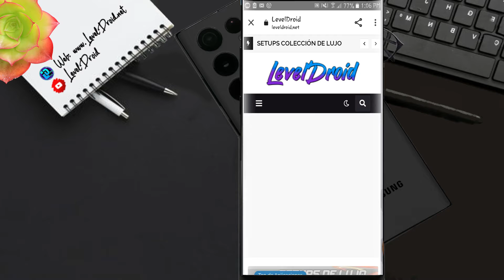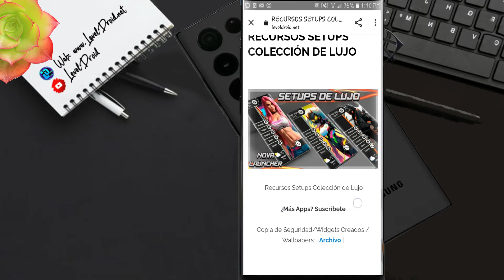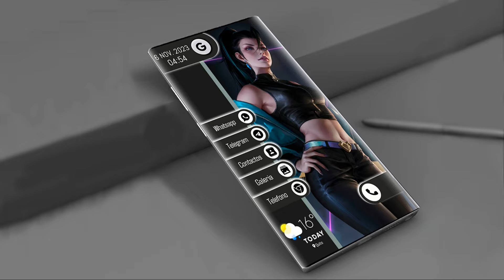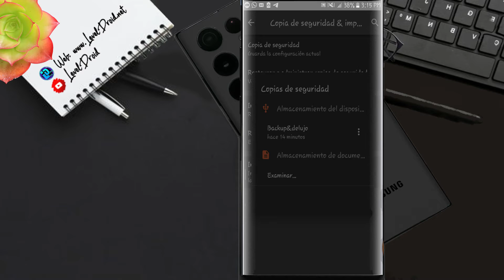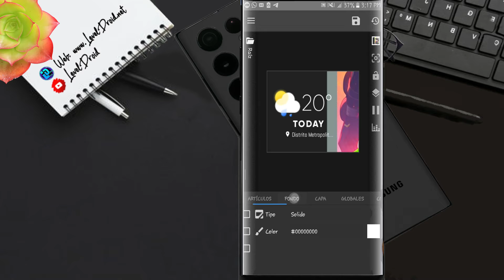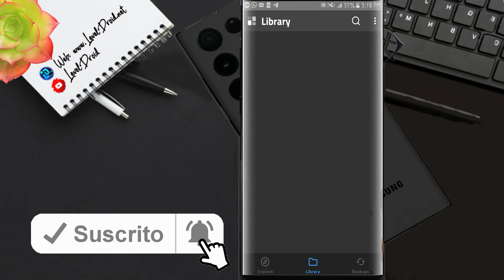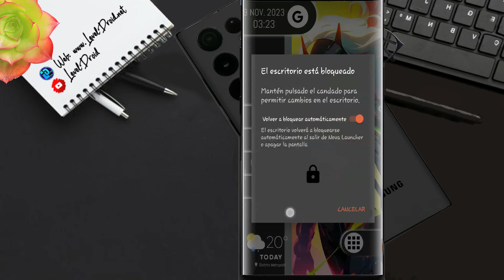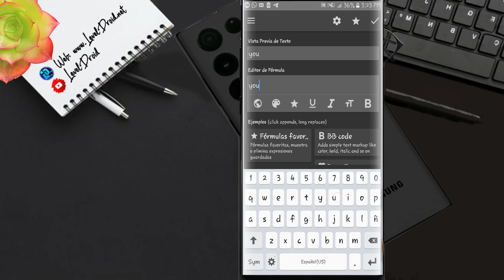😎INCREÍBLE SETUP ANDROID - PERSONALIZACION de LUJO PARA TU ANDROID con Nova Launcher paso a paso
Nuevo setup nova launcher para Android 2024, Samsung, Xiaomi. Personaliza al máximo tu celular con estilo gamer, anime, elegante, simple, minimalista, black, halo 5, setup fornite y mas.

Puedes Visitarme y Seguirme en:
⬇⬇Mira Abajo⬇⬇

⚠️ Todo lo del vídeo :

🔴 Aplicaciones Del Vídeo

Hasta pronto 😉